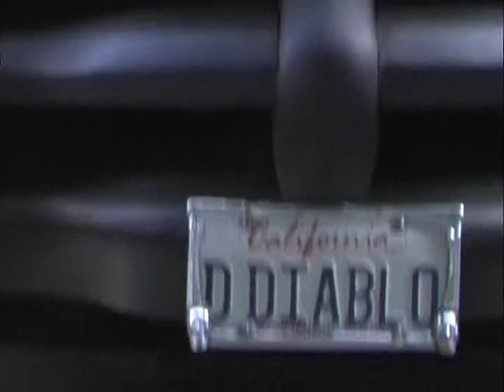DL old REEL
First home made reel. Wagner Pereira Fiiming and Editing.